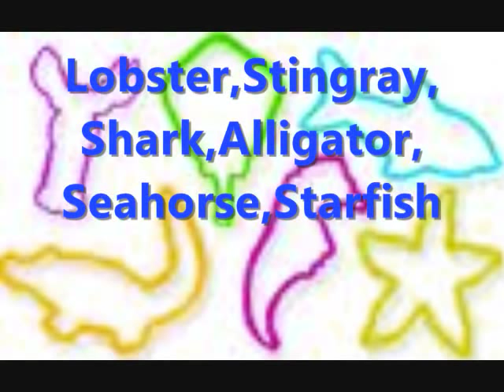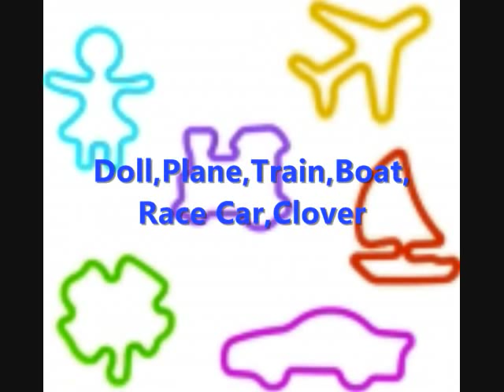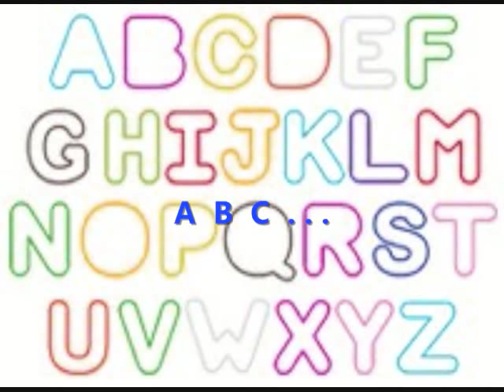Shaped rubber Bands Best version.wmv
The Best collection of silly Bandz